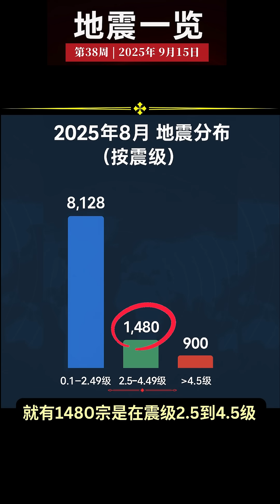🔥【全球地震速报】2025年8月地震一览 | 全球 7.5级强震 ⚡ 东亚东南亚热点地震地图 🌏盘点2025年8月的前10大地震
🌍 2025年8月，全球地震事件大盘点！

本期视频带你快速了解：
• 全球共 10,508 宗地震，其中 东亚与东南亚 225 宗
• 德雷克海峡 7.5 级强震，引发全球关注
• 印尼、日本再度成为 地震热点
• 东亚东南亚前十大地震全收录，含时间、地点与震级

📌 数据来源：USGS / 全球权威地震监测机构

📌 本视频将以直观图表、地图和灾害画面，让你快速掌握 2025年8月的地震全貌。

⚠️ 记得看到最后，我们会分享 防震防灾小贴士，关键时刻或许能救你一命！

【💥 灾害三部曲】🌍 地震一览｜
地震篇·记录与🛡️防护预警 :     {第9集}

标题：
🔥【全球地震速报】
2025年8月地震一览
全球 M7.5 强震⚡
东亚东南亚热点地震地图
🌏 盘点2025年8月的前10大地震
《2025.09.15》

【灾害三部曲】系列的 🌍💥⚠️
《地震一览》聚焦全球与亚洲地震资讯
追踪全球地震事件，解读震中
震源、震级与影响区域
提供科学防护与避险建议，
为你提供最真实、最快速的地震信息。

以每周一12:00准时更新的
《地震一览》为核心，
与你一起回顾地震与灾害预警 🛑
提前防护与避险🛡️。

以每日18:00准时更新的【今日灾害回顾】
为今日自然灾害与极端天气的灾情快讯
在视频的开头将会报道当天的地震速递
为你提供最及时的灾害防范信息。

适合人群： 关心自然灾害动态、
地震多发地区居民、 防灾培训对象、
新闻关注者、旅行安全、 灾害应对的观众。

视频类型：
地震速递｜灾害新闻速递｜灾情追踪｜
防护教学｜数据解读｜应对科普 ｜

更新频率：
每周一固定12pm更新
（重大地震随时加更）

每日 固定 6pm更新於
【灾情更新】《今日灾害回顾》

系列的频道核心：爱护自己
 (提供地震防护与应对消息，减少伤害风险)

地震不等人，信息要先到！
守护自己，从关注灾情开始，

🌟 小遴Jassy的频道核心：
💡了解自己 · 🛡爱护自己 · 💖治愈自

视频内容：
2025年8月，地球频繁震动！

全球超过一万宗地震，东亚与东南亚更是热点不断。

今天，我们带你盘点本月最重要的地震事件！

2025年8月，全球共记录 10,508 宗地震。

其中，震中最强的一场出现在 德雷克海峡，震级 7.5 级，引发海啸警戒。

在东亚与东南亚，共有 225 宗地震。其中 印尼最多，高达 95 宗，震级最高 6.3 级；

日本则有 68 宗，集中在东北与南部海域。

菲律宾有22宗；东帝汶有14宗；台湾与中国各有10宗；就连缅甸，也有6宗。

在10,508 宗地震里，就有1480 宗是在震级2.5 到 4.5 级 ，而超过 4.5 级的地震，竟有900宗。

全球前十大地震包括：
德雷克海峡 7.5级，
俄罗斯千岛群岛多次强震，
以及所罗门群岛、印尼、土耳其和阿富汗的 6 级以上地震。

区域内最大地震是印尼·阿贝普拉 6.3级。

其次是印尼西纳邦与波索的两场 5.8级的 地震，日本也有多次 5.5 级以上地震，包括与那国岛附近的 5.5级。

地震无法预测，但防灾意识可以拯救生命。

记住，平时多一分准备，灾难时就多一分生存的机会。

我们会持续更新 全球灾害与防灾知识，第一时间守护你的安全。

📚 资料来源

🌏 国际 · 区域机构
WMO 世界气象组织
GDACS 全球灾害警报与协调系统
USGS 美国地质调查局
EMSC 欧洲-地中海地震中心
JTWC 美国联合台风警报中心
TSR 热带风暴风险预警组织

🌏 东亚
JMA 日本气象厅
HKO 香港天文台
CWA 台湾中央气象署
CMA 中国气象局
KMA 韩国气象厅

🌏 东南亚
PAGASA 菲律宾大气、地球物理和天文服务局
NCHMF 越南国家水文气象预报中心
BMKG 印尼气象、气候和地球物理局
NEA 新加坡国家环境局
TMD 泰国气象局
MetMalaysia 马来西亚气象局
DMH（Myanmar）缅甸气象与水文局
BDMD 文莱气象局 / 文莱达鲁萨兰国气象局
DMH Lao 老挝气象与水文局

🌏中国地震 / 灾害监测
CENC 中国地震台网中心

🌏 公众气象 / 可视化平台
Cyclocane 台风与飓风实时路径平台
Windy 气象可视化平台
Ventusky 天气地图平台
Zoom Earth 实时地球卫星与天气平台

|             《各个系列名称与介绍》              |

…《今日灾害回顾》…

    【今日自然灾害与极端气象回顾】
       系列里的栏目《今日灾害回顾》
收录东亚东南亚灾害预警🚨与天气追踪
           基于真实数据与官方信息，
     为你呈现东亚与东南亚每日重大
        天气与自然灾害动态，无论是
 🌀台风、🌧️暴雨、💧洪水、🔥山火
      ❄️寒潮，🌍地震、🌋火山爆发
      🌊海啸、🌡️极端高温、⚡ 雷暴
                 🌫️ 烟雾、🌪️风暴等

                 我们都第一时间播报
 并附上防护建议, 帮你提前做好防范

             以每日18:00准时更新的
        【今日自然灾害与极端天气】
           《今日灾害回顾》为核心

…《明日天气预报》…

【📆 明日极端天气预警与风险快讯☔】
     系列里的栏目《明日天气预报》☀️
  每日提供最新的东亚与东南亚天气预报
涵盖台风路径、🌦️暴雨警报、强风预警
冷暖空气变化以及各国气象局的权威发布
            让观众能提前掌握明日气象
            出行更安心，生活更有保障
       地理范围是东亚与东南亚的国家

               以每日21:30准时更新的
             《明日天气预报》为核心
       为你提供最及时的天气风险信息

                           频道介绍
||       䒕遴的频道, 防灾避难, 爱惜自我     ||
||                 小遴频道的三大核心               ||
||       了解自己! 爱护自己! 治愈自己!        ||

~ 只有正视自己，通过了解真正的自己，
    才能给予自己最适当的管理。
    [盲目的寻找自我，只会让自己更加
      迷失方向]

~ 外在因素，从来都不是能够影响我们
    的正真原因！
    [保护自己，爱护自己，不让我们的
      内心轻易的受到外来因素而影响]

~ 时间不会治愈一切，但它会给你
    成长的机会！
    [世上没有人能够治愈我们，
      除了我们自己!]